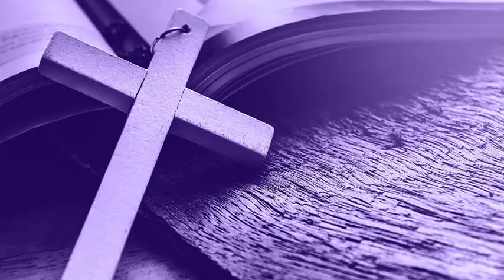SUNDAY HOMILIES - 2ND SUNDAY OF LENT, YEAR A